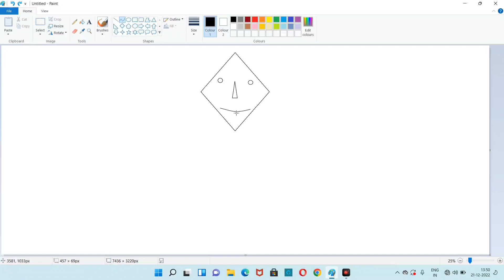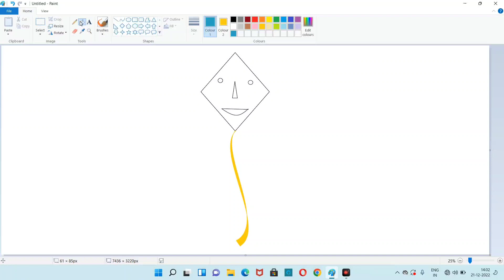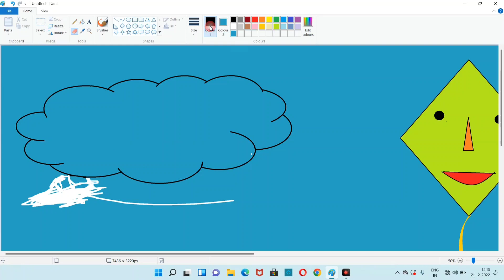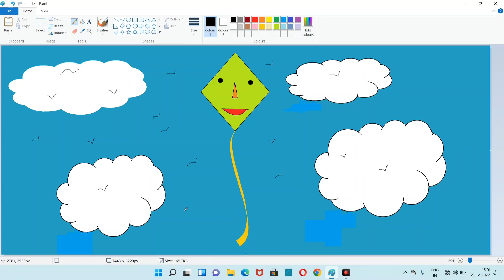Ms paint || How to make a flying kite on Microsoft paint || full tutorial | step by step